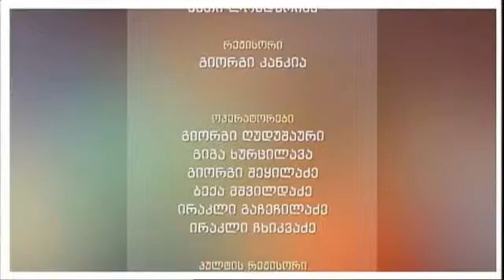"შუადღის ამბები" - 10 ივლისი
დღევანდელი გადაცემის სტუმრები არიან: "სამოქალაქო ჩართულობის ცენტრის" გამგეობის წევრი თინათინ ნიბლოშვილი (სატელეფონო ჩართვა) და მოტომოყვარული ვოვა გელაშვილი (სატელეფონო ჩართვა).